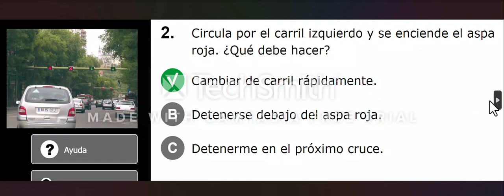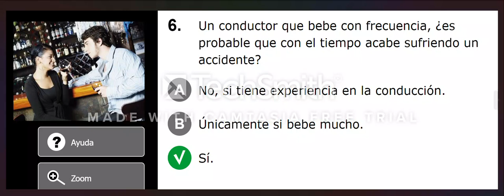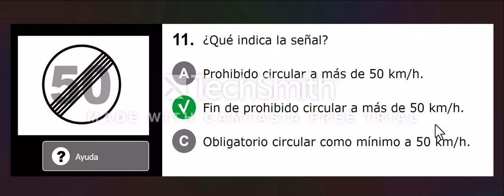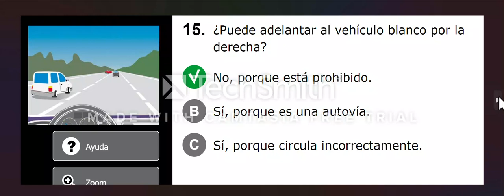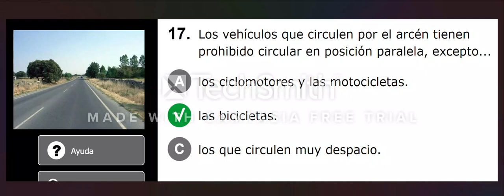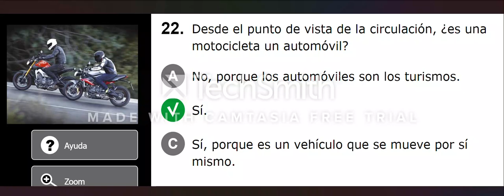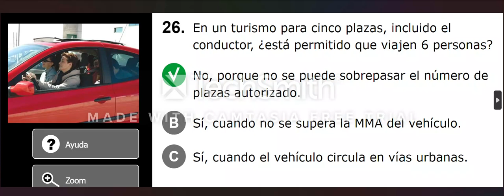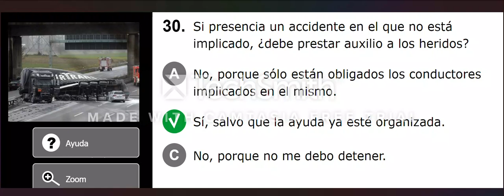Test-40 Driving B (Español to Bangla)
ড্রাইভিং স্পেনিশ থেকে বাংলা আলোচনা  ১ থেকে ৫০ পর্যন্ত  ভালোভাবে শুনতে এবং পড়তে হবে  ।